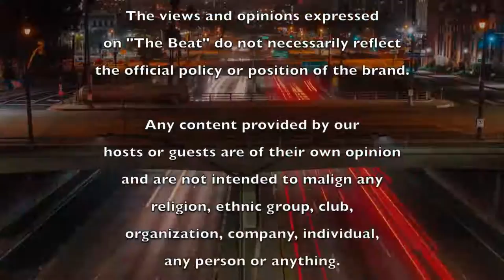"The Beat" Official Episode #5 - Barbara Sanchez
Hosted by Music Producer Donnie B. GotDaBeats, "The Beat" is an American web show which reviews, educates, and spotlights songwriters and music producers while, also, discussing relevant topics in pop culture.

This episode of Donnie B. GotDaBeats’ podcast web show, “The Beat“, features Celebrity PR, Entrepreneur, & Social Activist Barbara Sanchez. Barbara, a "White Hot" Celebrity PR, in Los Angeles, CA., is making waves in Hollywood. Her Bio is as follows:
"Barbara Sanchez, is a unique and very talented entrepreneur and publicist.

Barbara has also joined forces with her business partner Patricia Torres. They both currently handle the in- house public relations for Bobby Dee Presents and Uncle Snoop's Army. This is a booking agency that was created by no other than the legendary Snoop Dogg and CEO, booking agent Bobby Dee of Bobby Dee Presents.
Barbara Sanchez is a very hardworking and dedicated individual. The road has not been easy for her in this crazy entertainment industry, she has sacrificed a lot just to get to the top. Barbara has proved over the years to effectively change a client's image from a negative one to a positive one, therefore giving her clients the rejuvenating look they were desperately searching for. She has coordinated and produced very valuable fashion shows, special events, movie premieres, and red carpets in Hollywood's hottest venues. Barbara understands how difficult it could be for potential clients to cross over to other markets but has successfully achieved such cross overs countless times. Barbara also understands the importance of a strong social media presence in this modern world. She has worked successfully with influencers to close brand deals and sponsorships. Barbara also handles international clients besides the Los Angels clientele she already handles.

Barbara has made TV appearances in shows as "The Steve Harvey Show," VH1's Love and Hip Hop Hollywood, WE TV's "Growing Up Hip Hop," David Tuteras' Celebrations." She was also featured on a documentary titled, "Discovering Our Mothers", directed and produced by producer Justin Wayoro, this documentary is based about the struggle of single mothers. She was invited to be a part of the wonderful panel "I am That Woman Network" and served as a speaker. Barbara is not only a publicist,
she is also a strong activist, advocate against domestic violence and she fights injustice against our farm workers. She is a proud of member of the "Bella Foundation," "The UFW" and a strong supporter of "The Dolores Huerta" foundation. She has been featured in magazines such as About Insider, Indie Activity, Big Work Magazine, OKTV, Voyage LA. She has been interviewed by Fox 11 News, Estrella TV, radio station Hot 102.3, Dash Radio with host Clipper Darrell and Reventon Y Mas Official."